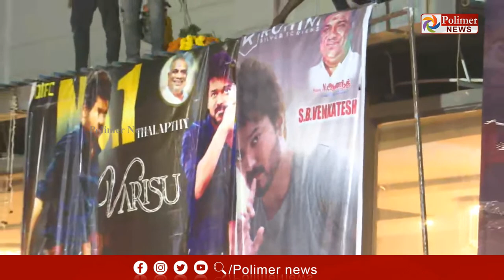LIVE : Thunivu FDFS | Thunivu Movie Celebration | Thunivu First Show | Ajith | H Vinoth